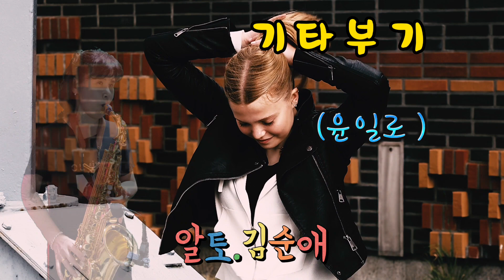기타부기(윤일로)순애의색폰놀이